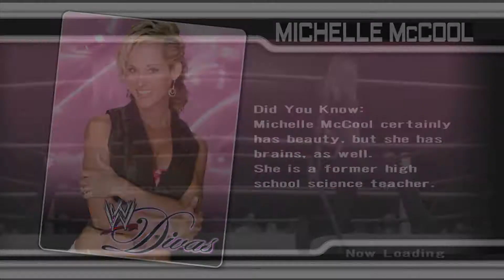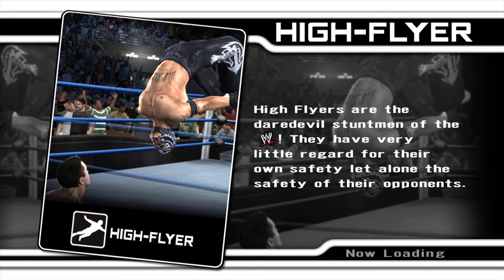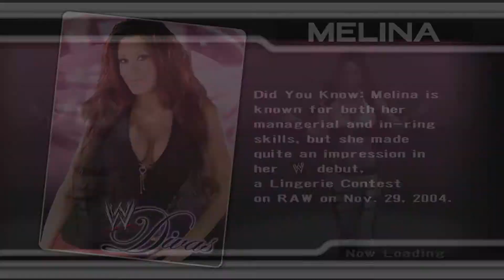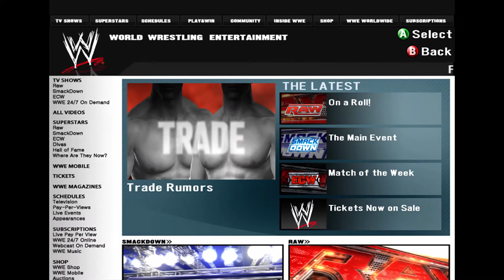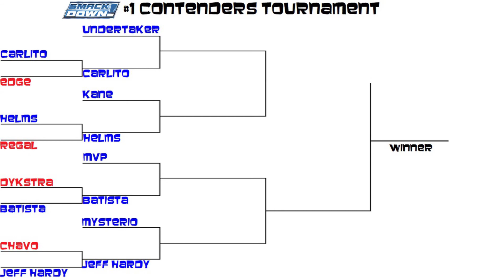TOURNAMENT ROUND 1 - WWE Smackdown VS Raw 2008 GM Mode Ep. 11